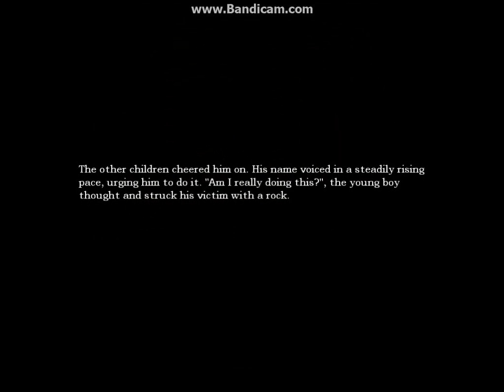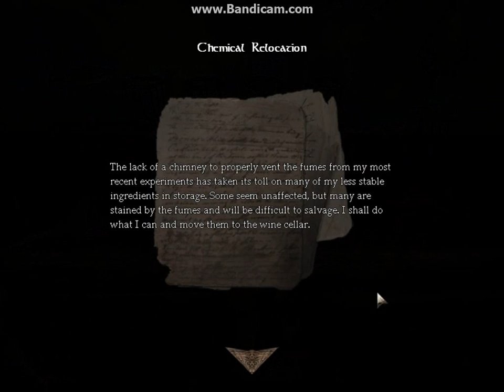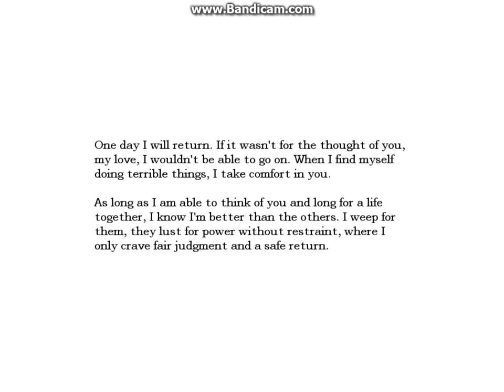Amnesia: The Dark Descent Walkthrough -Part 2-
I miss pissing my pants when playing Amnesia :) ??? OK. PART 2!